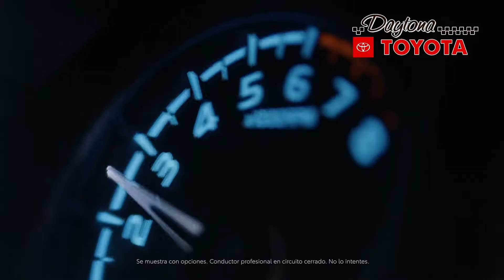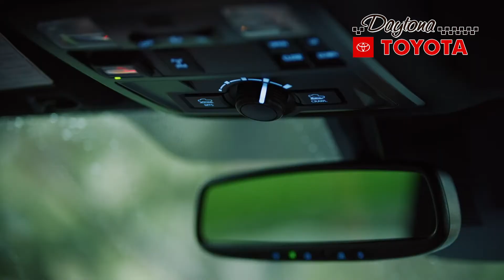Off-roading con El Dasa y una Tacoma TRD Pro | Daytona Toyota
Garantía de por vida y cambios de aceite de por vida | Quédese en casa y compre en línea: DaytonaToyota.com